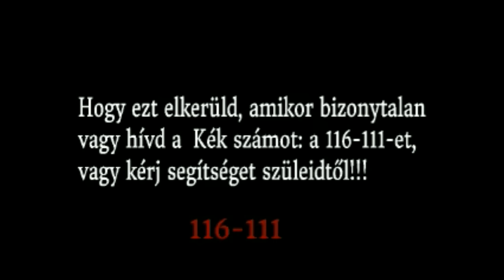SAFER NET DAY - A jobb internet veled kezdődik! - Kováts Zsombor videója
Manapság nincs élet wifi nélkül. Az internet már életünk szerves részét képezi. Áthatja mindennapjainkat és meghatározza gondolkodásmódunkat. Identitást generál, divatot teremt, értéket ad, mintát (néha használati utasítást) teremt életünkhöz, vagy éppen hamis képekkel szolgál a világ hibáinak elrejtésére, esetleg kifogyhatatlan alapot nyújt egy illúzióbirodalom felépítésére vagy mások bántalmazására, kihasználására. ** Kováts Zsombor, az Ajkai Bródy Imre Gimnázium 7/G-s tanulójának videója. (Zsombor a kisfilmet pályamunkaként készítette a Safer Internet projekt felhívására, ahol díjat is kapott érte!)